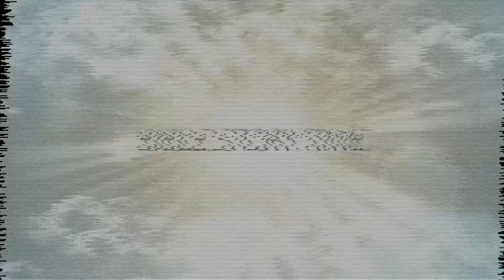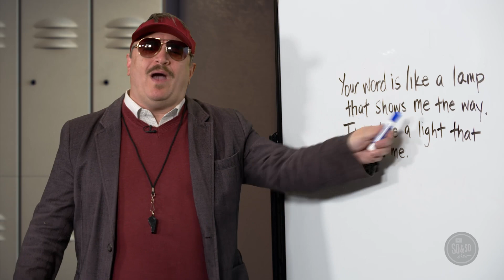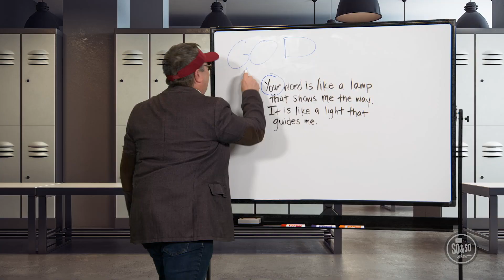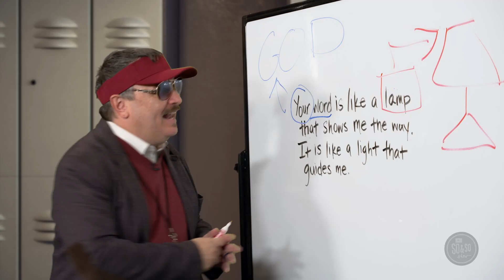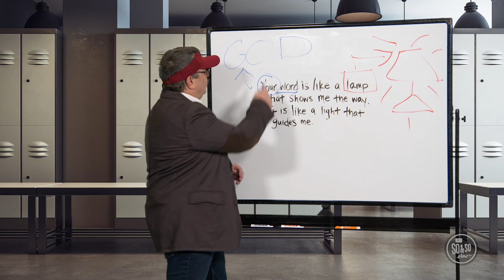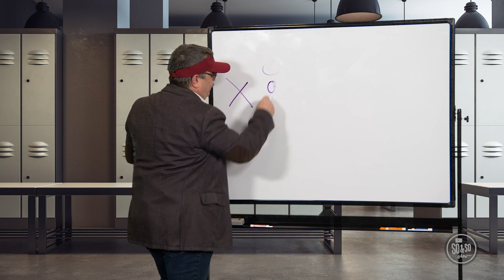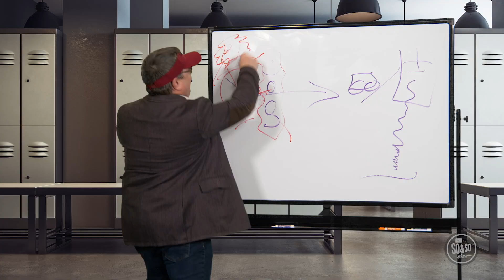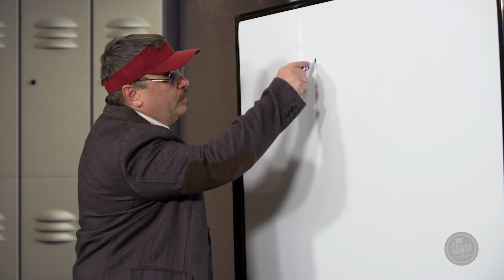Journey Kids, May 5, 2024 - Preteens